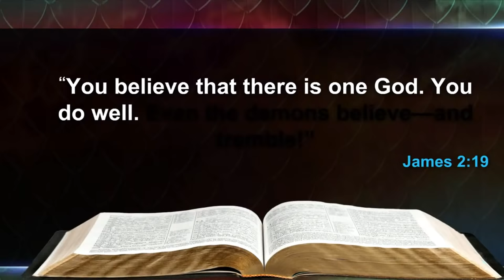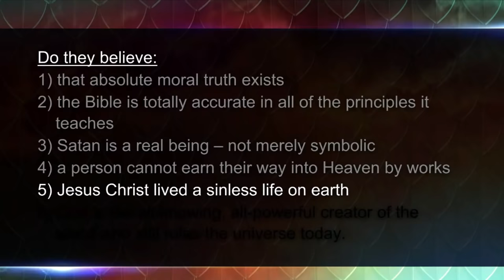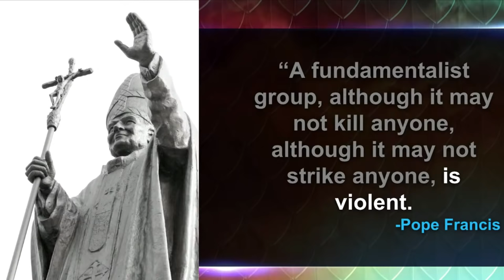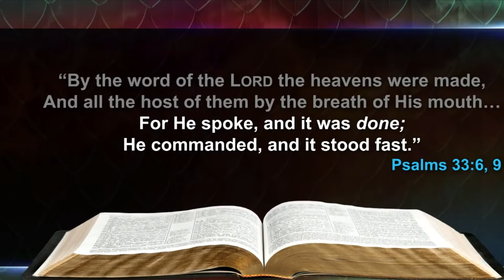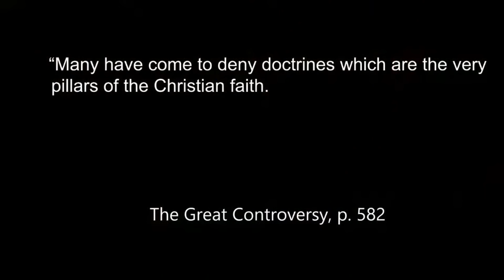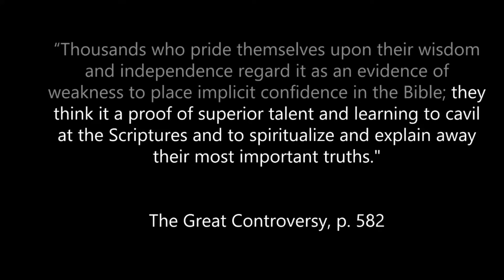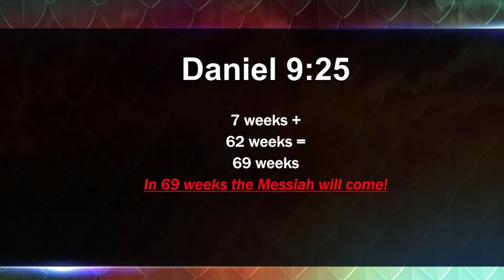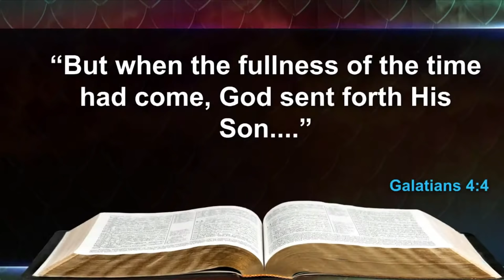Cast Truth to the Ground | Scott Ritsema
Cast Truth to the Ground | Scott Ritsema (Belt of Truth Ministries -The Seven Deadly Myths in Christianity)